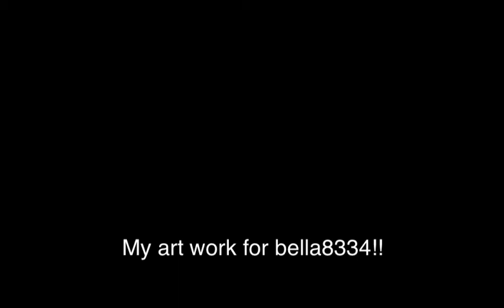THINGS ARE SO RANDOM IN ANIMAL JAM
Just don't watch XD Its weird. plus credits to new jammer who is whitewings55